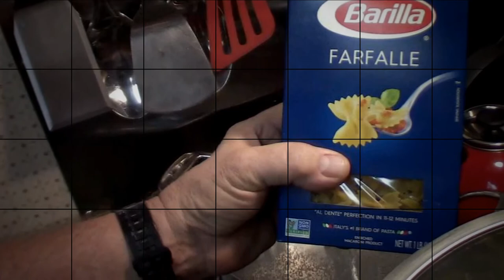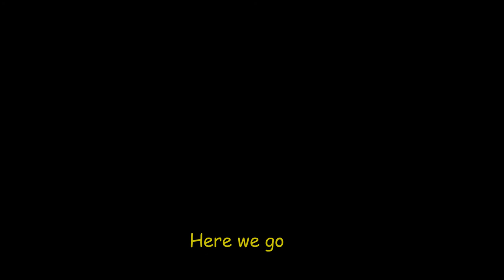Homemade Chicken Bowtie Soup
Knorr Chicken Stock (powder) 2 heaping table spoons or Chicken stock,
6 boneless chicken breast
1 stalk of celery
1 -pkg 16 oz carrots
1 - med yellow onion
2 - boxes Barille Farfalle ( bowtie noodles )
3 - 10.5 oz cans Campbell's cream of celery
2 - 23 oz Campbell's cream of chicken
2 - gal water ( approx)

16 qt Capellon Stew pot (my favorite pot)

Recording Equipment:
Cannon Vixia HF R82 & G30
Neewer 176 LED Light
QSX 9500 Tripod
KT-200 Tripod
Mic Audio-technical ATR6550
Vivitar 43x Wide Angle Lens